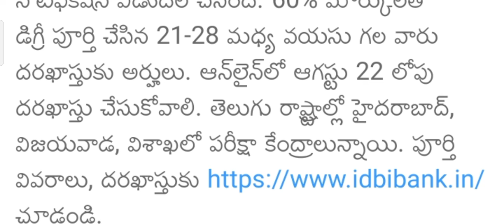650 IDBI Bank assistant manager posts notification least degree with 60% marks